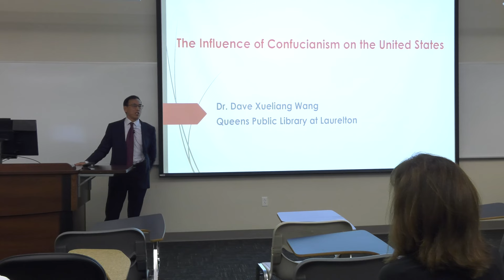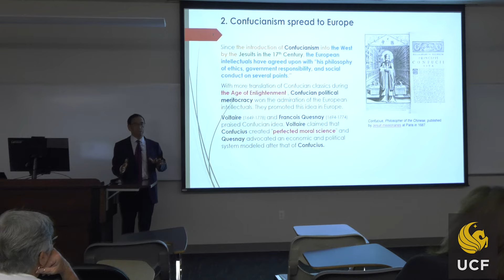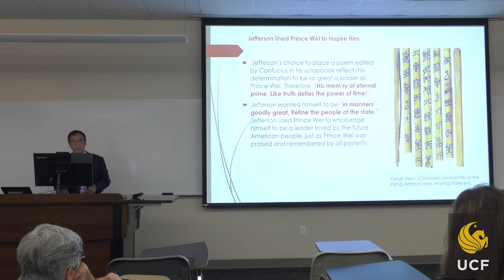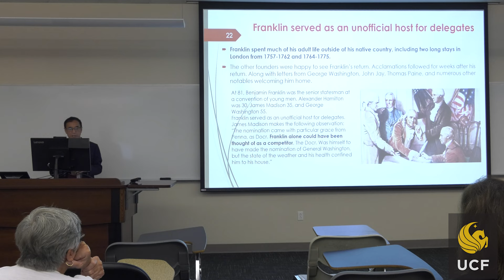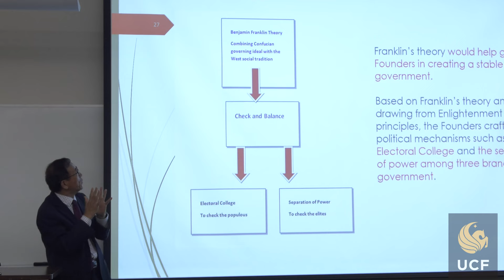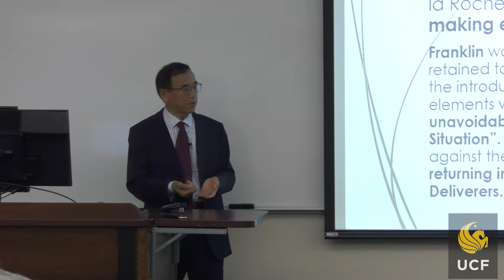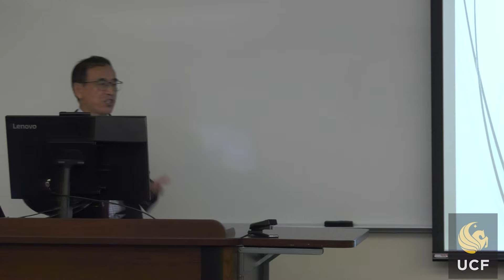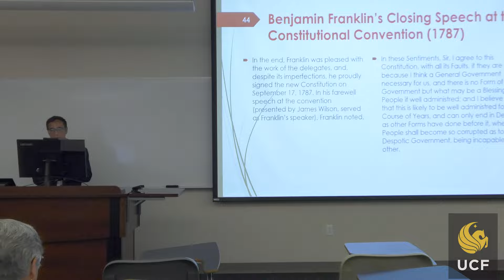Reaching for the Stars as a Global Citizen: Dave Wang, 09/28/2023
12421 Aquarius Agora Dr.